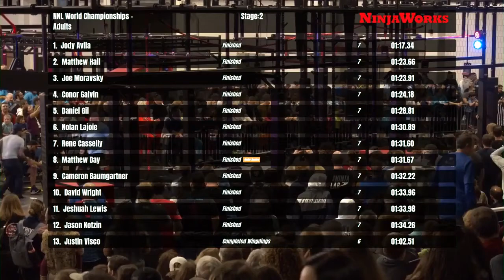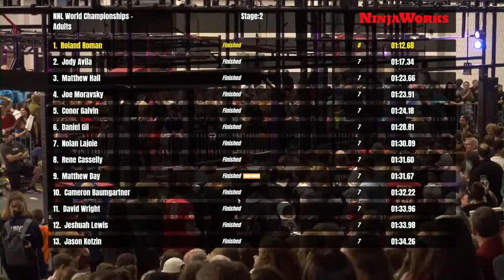RJ Roman Stage 2 | 2020 NNL World Championship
RJ Roman ensures that he will close out Stage 3 as he obliterates Stage 2 with the fastest time.